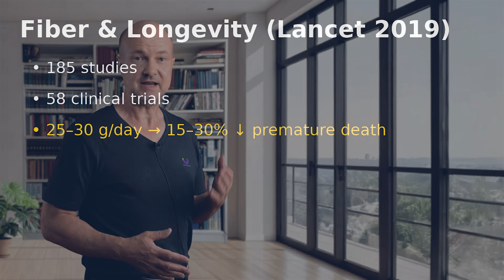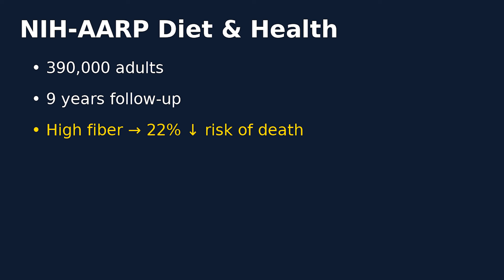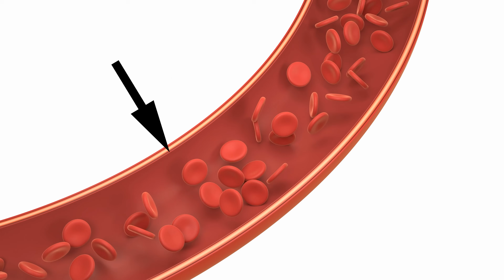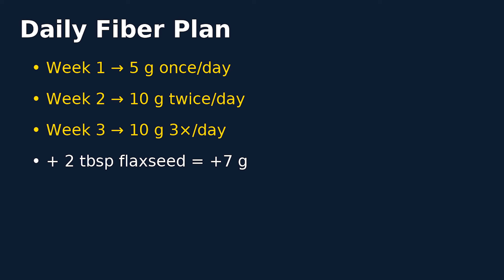The Erection Fix That Adds Up To 10 Years To Your Life!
Fiber might be the most underrated longevity tool of all – and yes, I’m talking about real, evidence-based medicine. This channel is YouTube Health certified, so everything you hear here is grounded in science, not myths.

Most men worry about their erections long before they think about heart attacks or strokes. But the truth is: erectile dysfunction is often the very first warning sign of cardiovascular disease. The same arteries that supply your penis are the ones that keep your heart alive. When blood flow starts to fail, your body sends you an early signal – weaker erections. The good news? Fiber is a powerful, natural way to protect both.

In 2019, a landmark Lancet meta-analysis of 185 studies and 58 clinical trials found that eating 25–30 grams of fiber per day lowers premature death and major disease risk by 15–30%. The NIH-AARP study with nearly 400,000 adults showed men with the highest fiber intake had a 22% lower risk of dying from any cause. That translates to 2–4 extra years of life if you start at 65, 5–7 years at 55, and even up to 10 years if you start in your 20s.

I’m Dr. med. Dr. phil. Stefan Buntrock, one of the most copied urologists on YouTube. My mission: empowering men to live 10 years longer. And every video here is filmed and uploaded in stunning 8K Ultra HD – because men’s health deserves maximum clarity.